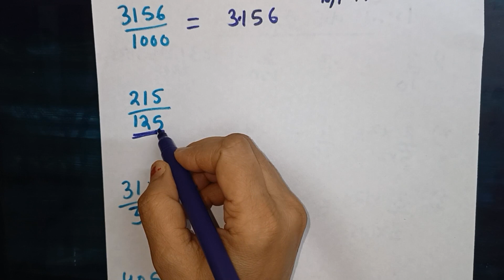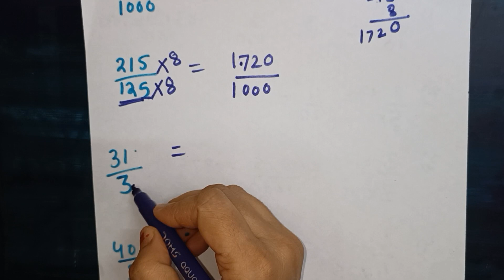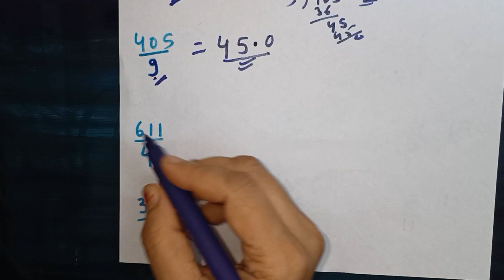भिन्न को दशमलव में बदले|how to convert fraction to decimal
भिन्न को दशमलव में कैस
भीम को दशमलव में कैसे बदला जाता है
bhinn ko dashmlav mein kaise badalte Hain
bhann ko Dashmlav mein kaise Badalte Hain
bhinn ko dashmlav mein kaise badla jata hai भिन्न को दशमलव में बदलो

भिन्न को दशमलव रूप में लिखिए
bhinnको दशमलव में कैसे बदलते हैं
how to convert fraction into decimal
bhinn ko dashmlav mein badalna
din Ko dashmlav sankhya mein badalna
bhinn ko dashmlav roop mein likhane
bhinn ko dashmlav mein badle